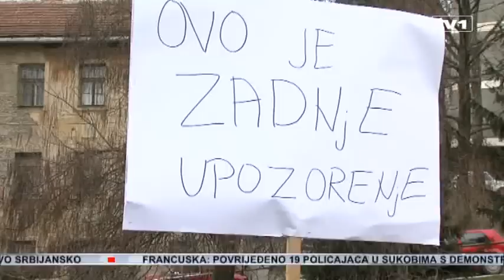Protest poljoprivrednika pred Vladom FBIH